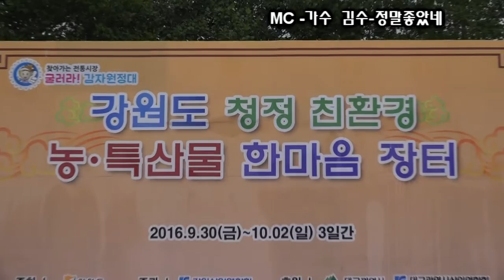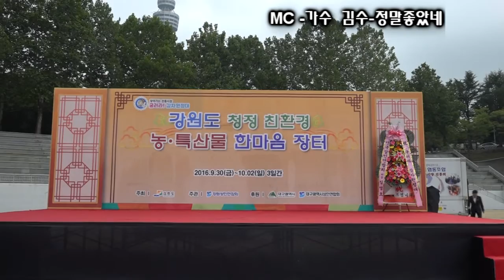MC 가수 김수 정말좋았네